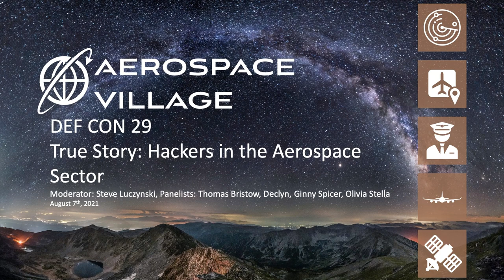DEF CON 29 Aerospace Village - True Story: Hackers in the Aerospace Sector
DEF CON 29 Aerospace Village
Presentation: True Story - Hackers in the Aerospace Sector
Discussion on DEF CON Discord server in av-lounge-bar-text
Presenter: Steve Luczynski, Thomas Bristow, Declyn, Ginny Spicer, Olivia Stella